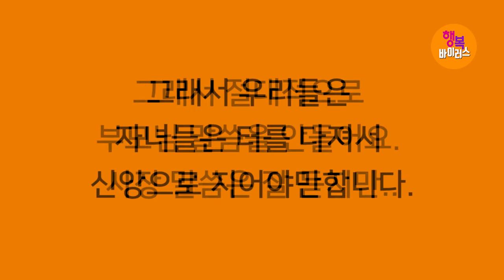[기적의 말씀! 응답의 은혜!] [기적의 말씀! 응답의 은혜!] 박건수목사의 쉬운원어성경 강해-행복바이러스_신앙위에 세우라